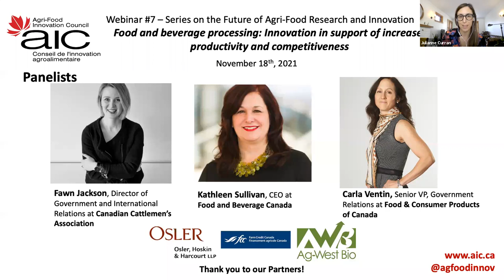AIC Webinar Series - Food and beverage processing: Increased productivity and competitiveness - #7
Food and beverage processing: Innovation in support of increased productivity and competitiveness

Food and beverage processing is the second-largest manufacturing sector in Canada. As an industry, it transforms primary commodities into high-value food products and increases the value of Canadian exports. However, the industry isn’t without its own challenges: it ranks 20th among OECD countries for investments in R&D; more than 80% of new products in grocery stores are developed or manufactured outside of Canada; and labour remains a crucial issue.

Join us as we review the state of research and development in food processing, explore the potential of innovation to help address challenges, and discuss opportunities to take meaningful action to stimulate the industry’s productivity and competitiveness.

Panelists:

Fawn Jackson, Director of Government and International Relations (Ottawa), Canadian Cattlemen’s Association
Kathleen Sullivan, CEO, Food and Beverage Canada
Carla Ventin, Senior Vice President, Government Relations, Food & Consumer Products of Canada (FCPC)